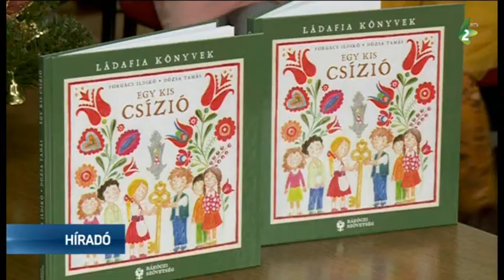Az újvidéki magyar oktatásért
A Rákóczi Szövetség által biztosított mesekönyveket és édességeket osztották ki ma az újvidéki és környékbeli magyar iskola-előkészítős gyermekeknek, a már elsős kisdiákok pedig egyszeri ösztöndíjban részesültek.